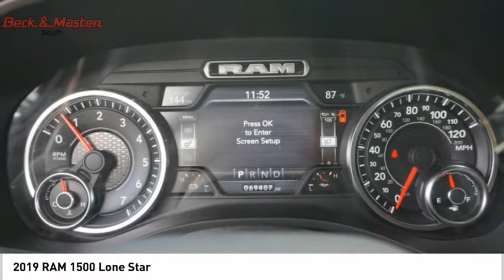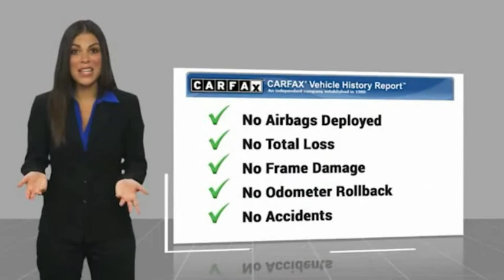2019 RAM 1500 P10873A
2019 RAM 1500 Lone Star

You'll love getting behind the wheel of this 2019 RAM 1500 Lone Star, which is complete with amenities such as a push button start, backup camera, braking assist, hill start assist, stability control, traction control, anti-lock brakes, dual airbags, side air bag system, and digital display.  It comes with a 8 Cylinder engine.  This one's a deal at $36,550.  With a crash test rating of 5 out of 5 stars, everyone can feel secure.  For a good-looking vehicle from the inside out, this crew cab features a beautiful diamond black crystal pearl coat exterior along with a black interior.  Don't regret waiting on this one!